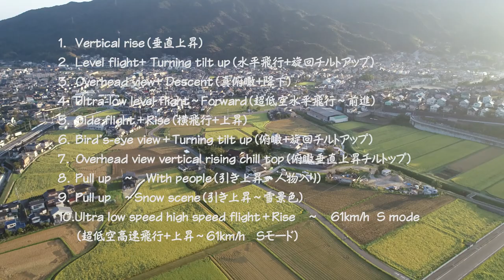ドローン空撮で初心者卒業（練習ビデオ）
景色の良い近場で空撮の基本となる１０パターンを紹介しています。
ドローンを買って©操縦にも慣れてきたら、色々な空撮を試してください。
この１０パターンをいろいろ組み合わせれば、結構見栄えのする動画が撮れると思いますよ。